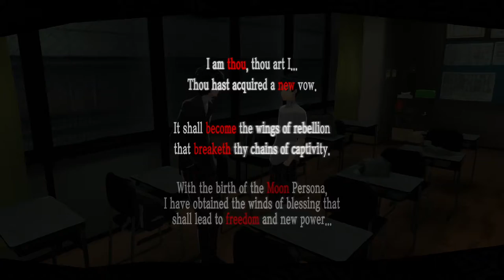Persona 5 (PS4) - Walkthrough part 13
Full Persona 5 OST in high mp3 quality. Enjoy guys.